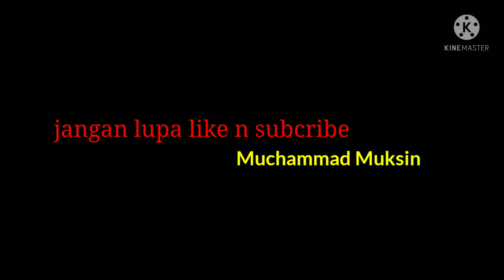Main trampolin keliling di tempat hajatan diiringi musik dangdut cover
Naik trampolin keliling di acara hajatan pernikahan tetangga